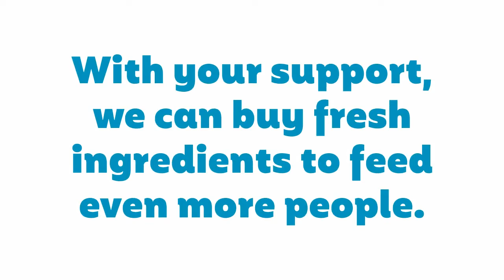Look inside our Emergency Response Kitchen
See our FoodHeroes hard at work in our MotherShip kitchen - cooking meals for the most vulnerable people in the Southwark community. Discover more